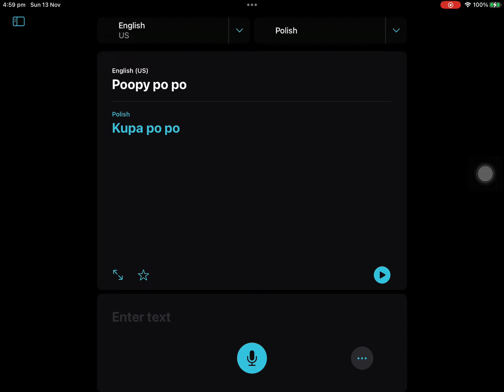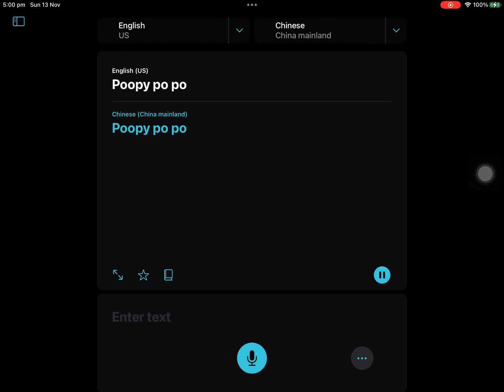Translating poopy po po in different languages